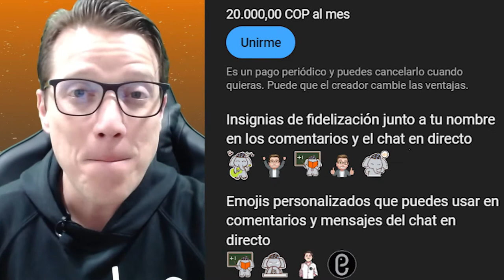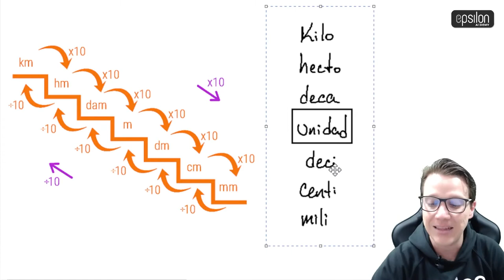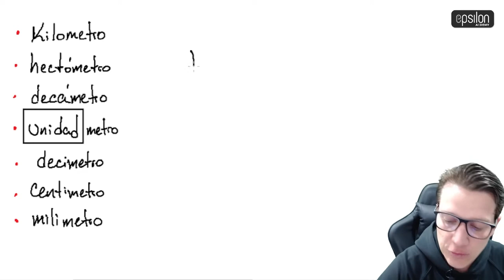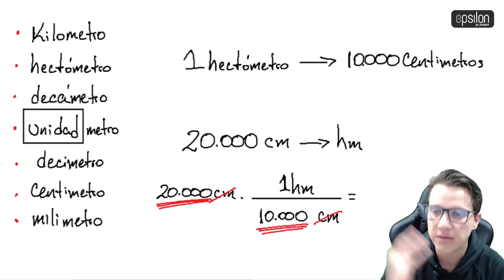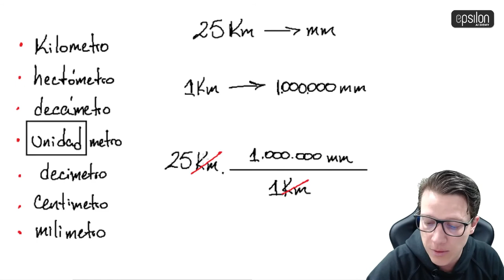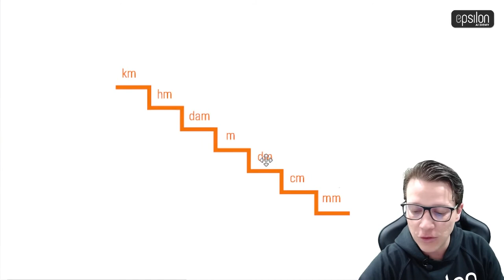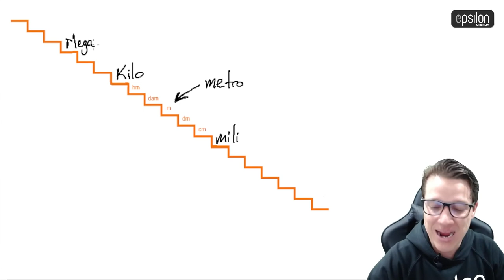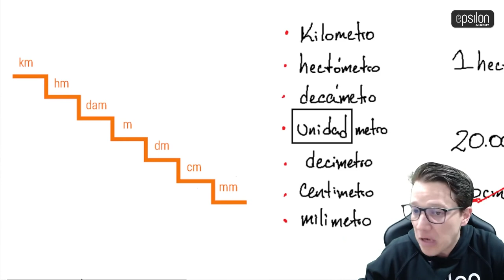🐘 CONVERSIÓN DE UNIDADES DE LONGITUD 🔥🚀